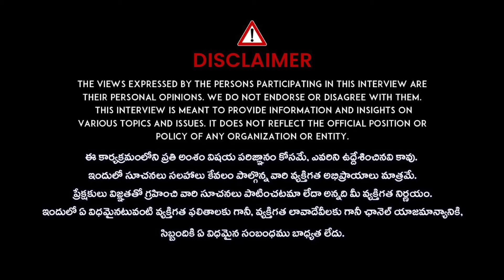వెలుగులోకి వచ్చిన ఆడియో కాల్..| Harsha Sai Sensational Phone Call Leak | I Dream